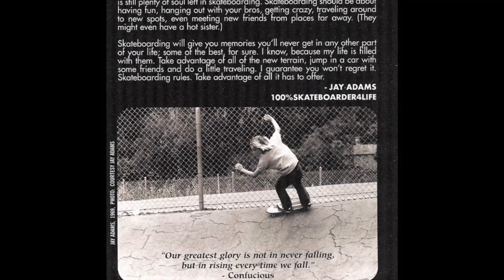Jay Adams: Famous Skateboarder Kicked Heroin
Dogtown and Z-boys co-star skateboarding legend Jay Adams is considered one of the greatest surfer/skateboarders who ever lived. He had it all: good looks, tremendous athletic ability, and many faithful friends. Everybody loved him, when he was clean and sober. When he was using, however, he could be abusive to himself and others. While addiction to heroin would be a lifelong struggle, he found freedom, salvation and love toward the end of his short life.
As the creator of all the content on my channel, our purpose is to prevent addiction, and violence and inspire hope for change. Hi, I’m Chris Ahrens. I created the GodnGangsters YouTube channel to offer hope to those struggling with negative behaviors.  As we all spent more time at home during Covid, this channel was my “pivot” from being a full-time author and writer to a YouTube content creator. If it weren’t for Covid, this channel wouldn’t exist. Thanks YouTube! Our desire is that someone watching these videos will find hope within themselves, and consider stopping drug and alcohol abuse, gang banging and violence.
GodnGangsters is an educational channel dedicated to creating engaging content with a clear AntiDrug, AntiViolence and AntiGang message. I respond personally to all comments here on my GodnGangsters channel.

Founder: Chris Ahrens
Interview Conducted By: Chris Ahrens
Narration By: Chris Ahrens